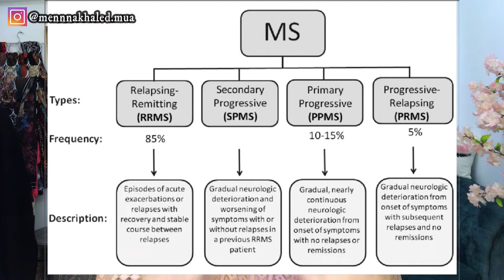رحلتي مع مرض التصلب المتعدد (MS)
حبيت أوثق رحلتي واساعد غيري في رحلته مع التصلب_المتعدد أو